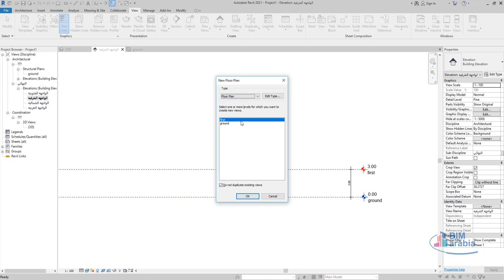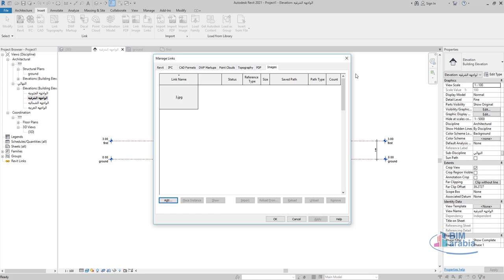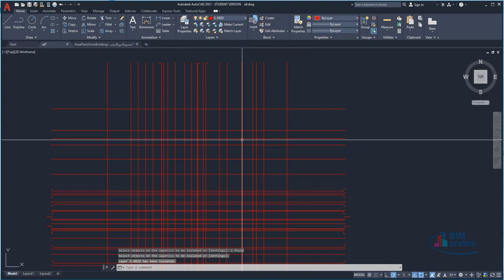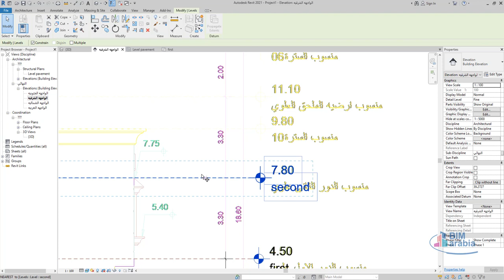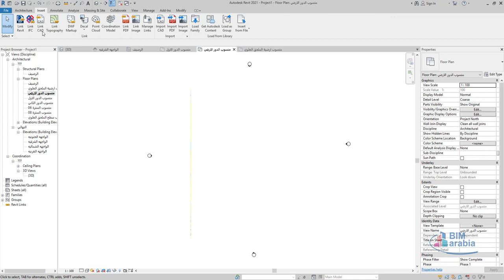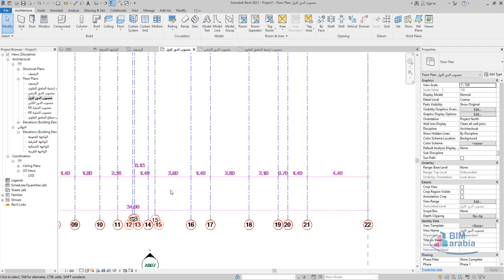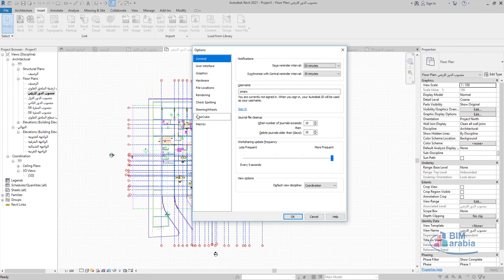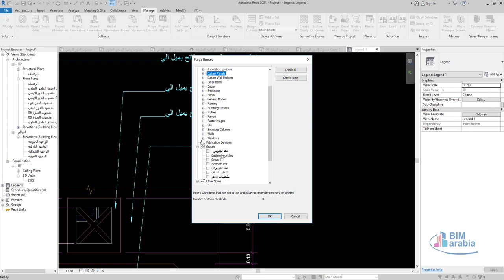03 revit workshop ادخال الاتوكاد الى الريفيت